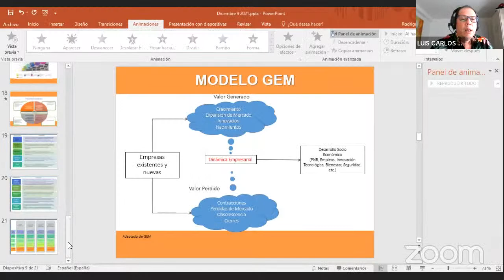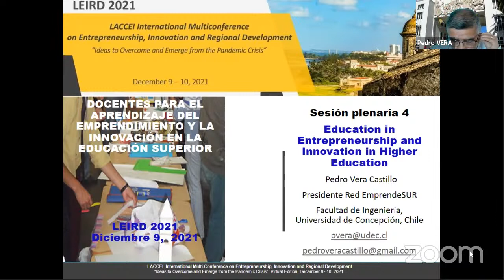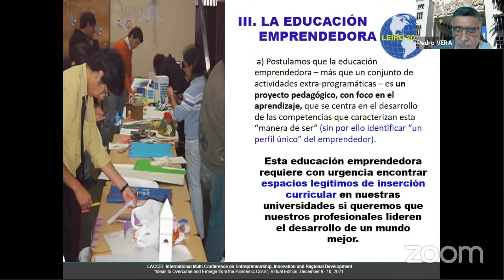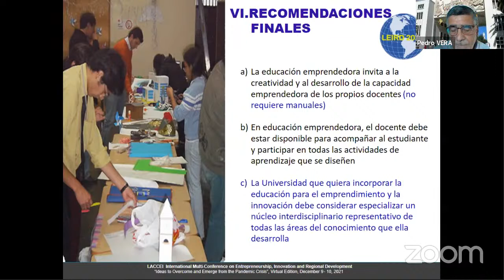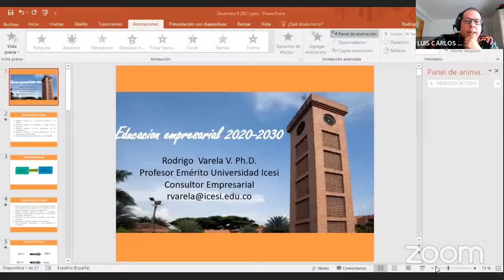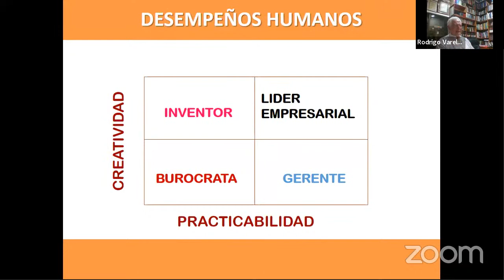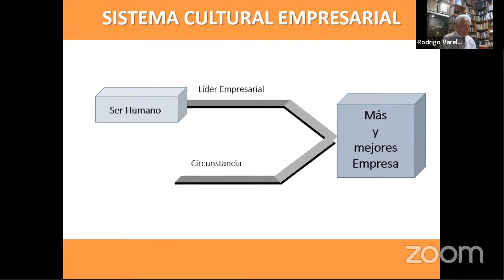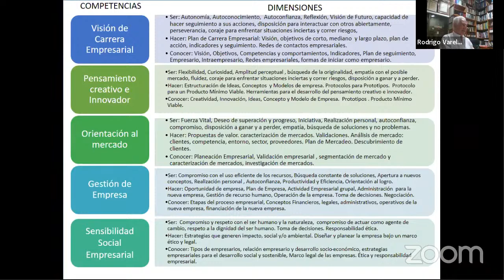R4A1 - Plenary: Education in Entrepreneurship and innovation in Higher Education